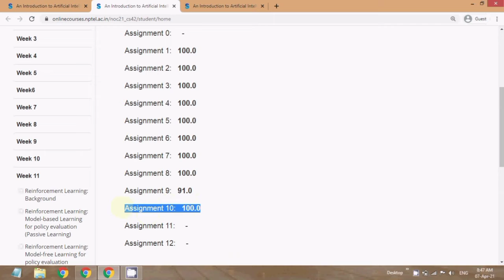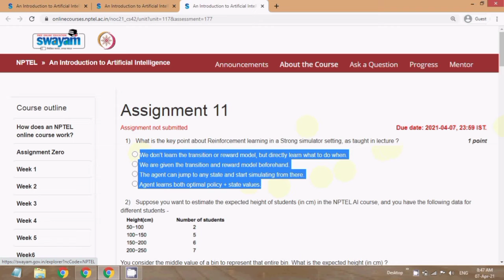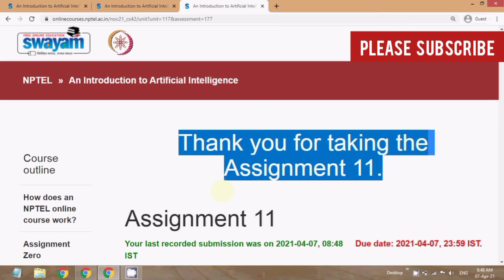NPTEL 2021: An Introduction to Artificial Intelligence Assignment 11 Answers | Week 11 Quiz Answers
NPTEL 2021: An Introduction to Artificial Intelligence Week 11 Quiz Answers Assignment 11 Solutions

100% Genuine Solutions:-

NPTEL 2021 January - April Semester:-

Course:- An Introduction to Artificial Intelligence
Organisation:- IIT Delhi
Platform:- Swayam By MHRD
Professor:- Respected Prof Mausam

In This Video Assignment 11 Solutions of Nptel Course An Introduction to Artificial Intelligence Week 11 Quiz Answers